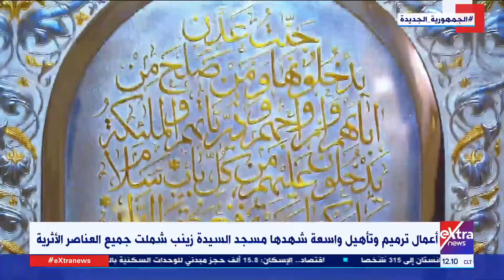نشرة الـ12 ظهرا.. مدبولي يؤكد قدرة مصر على مواجهة التحديات الاقتصادية